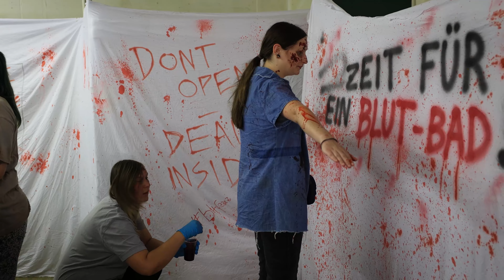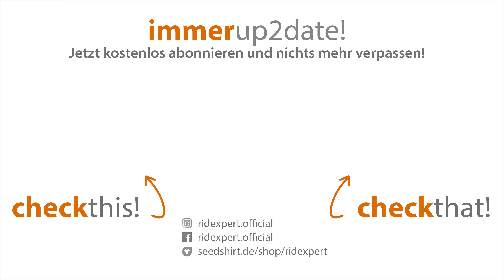Zombie Apocalypse beim B4 Real Life Fearz Game 2023 | by RideXpert in 4K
Es war wieder soweit: Das "B4 real life fearz game" stand wieder an und wir waren dabei. Seht im Video wie die Vorbereitungen waren und wie es schließlich zur Sache ging. Viel Spaß! 😎✌

Da wir oft gefragt werden woher wir unsere Musik aus den Videos haben. Wer also passende Musik für seine Videos sucht klickt am Besten

*Durch den Klick auf den Link erhalten wir ein kleines Dankeschön von ES, sofern ihr ein Abo abschließt. Es entstehen euch dadurch keine Mehrkosten.

UNSER EQUIPMENT:
GoPro HERO 8 black